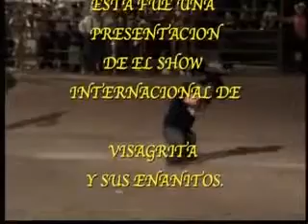Rodeo Show Payaso Visagrita 2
Show Rodeo del Payaso Visagrita